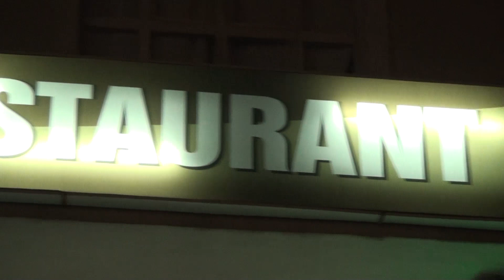ŞABANİ ALABALIK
Ayvalık tostu harika.